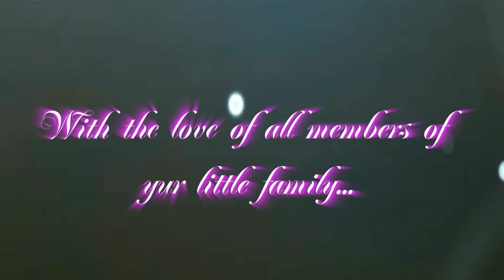To Nejla with our love...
Photos: Iris.
Video editing : Montse.